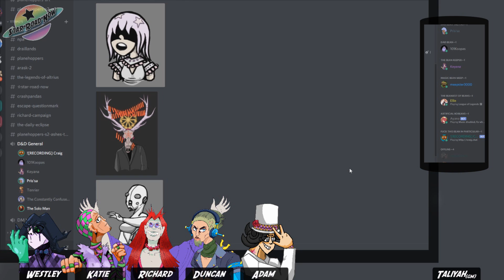JoJo TTRPG: Star Road Now - Episode 5 - It's the End of the World - Part 2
The party recounts their experiences, meets Speedwagon, uncovers more mysteries, and attempts to speak with We're Not Alone.  Part 2 of 2.

This is Star Road Now.
Credit for System goes to Christian/AfroMenace (check Stabbyness Discord for more info).  JoJo's Bizarre Adventure TTRPG.
We're playing on Version 1.3,
Follow this link to read the rules!

Thanks to all the Fantastic Players!
Character Credits:
Renegade Styx - Katie
Mercury F. Ready - Westley
Sebastian - Richard
Begolji Riverdance - Duncan
Jonah Joestar (JOJO) - Adam
Araki - Taliyah (1StupidRat)

Police Station - JoJo OST: Calm Sightseeing
Vampire House - JoJo OST: Loyal Follower
Night Walk - JoJo OST: Sekibetsu
Electros Theme - JoJo OST: Sekikamen
We're Not Alone - JoJo OST: The Plot Lurking in the Mist
Outro - Yes: Roundabout

-Taliyah